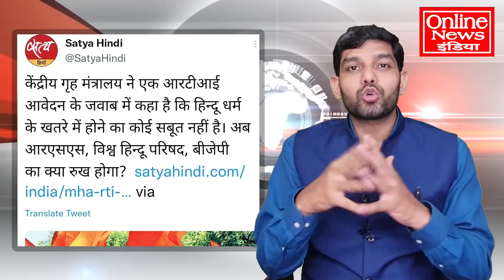BJP-RSS के 'हिन्दू खतरे में है' का, RTI जवाब मिला मोदी-शाह का भंडाफोड